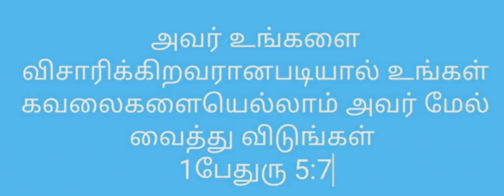அவர் உங்களை விசாரிக்கிறவர்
Bible word